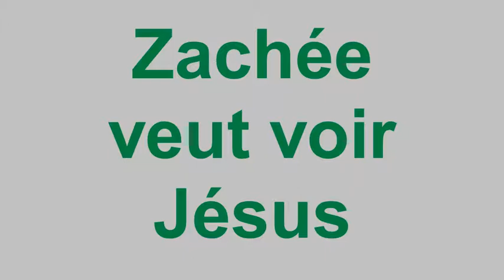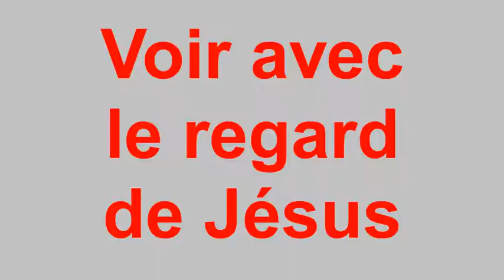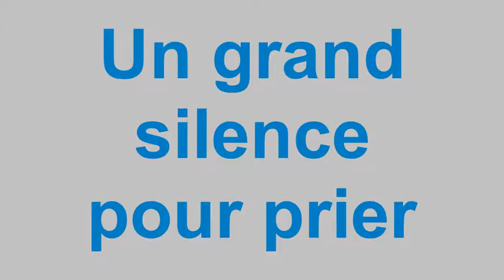Avec un Handicap, passionnément Vivants. Taizé 2018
Rencontre interdiocésaine à Taizé de personnes handicapées. 21 avril 2018.